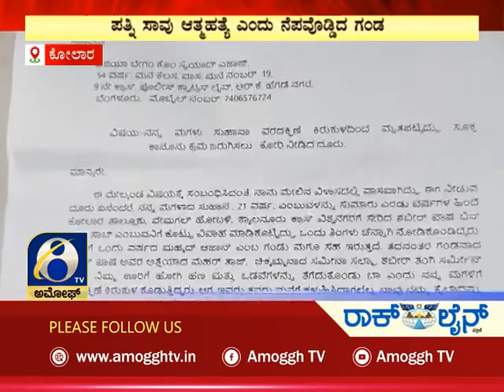ಅಮೋಘ್ ನ್ಯೂಸ್ | Amoggh News | @8pm | 20-04-2022